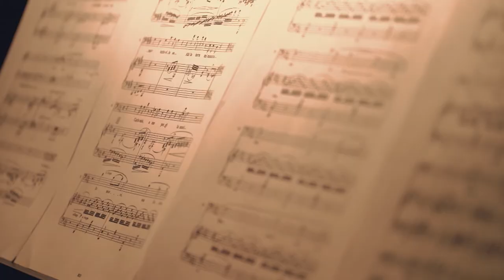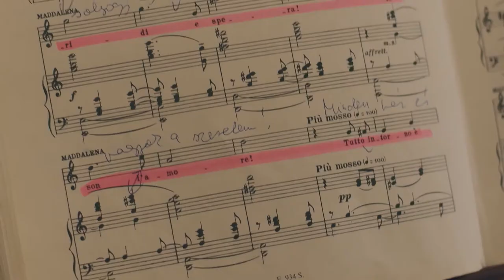LUKÁCS GYÖNGYI ÉS ALEXANDRU AGACHE A MASZKABÁLBAN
Újabb művész házaspárt láthatott a közönség a MaszkaBál színpadán. Az egyik legnagyobb nemzetközi karriert befutott Kossuth-díjas szoprán énekesnő Lukács Gyöngyi és férje - a szintén világhírű bariton - Alexandru Agache adtak áriaestet. A koncerten felelevenítették több évtizedes pályafutásuk legemlékezetesebb áriáit.

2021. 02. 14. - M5